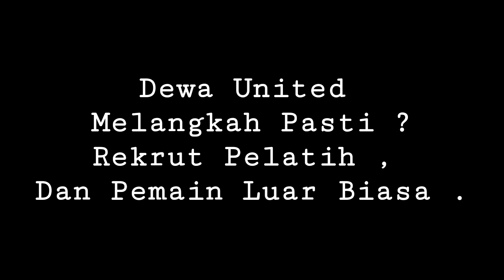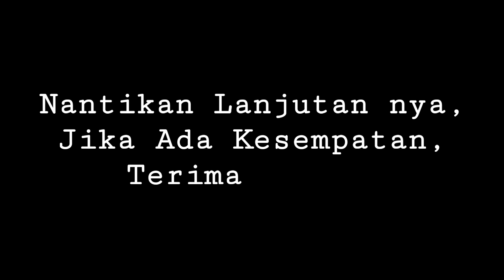Dewa United Naik Kelas ? Rekrut Egy Maulana Vikri Dan Coach Jan Olde Riekerink , Liga 1 Indonesia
Dewa United Menggemparkan Liga 1 , Rekrut Egy Maulana Vikri , dan Pelatih Berkelas Jan Olde Riekerink Eks Ajax , Porto , Galatasaray , Begini Kata Bung Saker ?